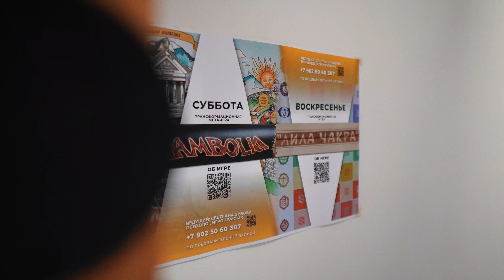ТОП-3 БЮДЖЕТНЫХ ВИДОВ СПОРТА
SLENERGY на связи, а это значит, что сегодня мы вновь окунаемся в мир спорта и драйва 🔥

В свежем выпуске пробуем 3 бюджетных вида спорта и разбираемся, какой из них самый топчик.

На кону: скалолазание, йога и бег.

Смотри до конца и выделяй своего фаворита!
тайм-коды:
00:00 приветствие
00:25 скалолазание
02:02 йога
06:03 бег
09:23 концовка